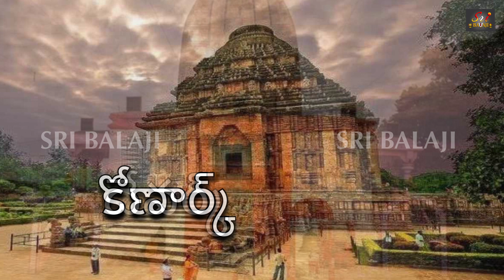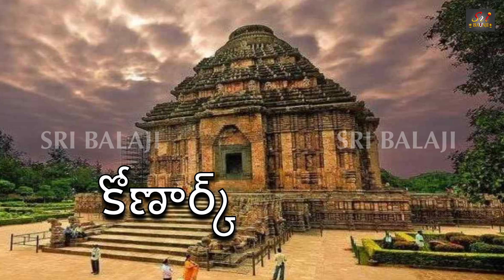ప్రసిద్ధి చెందిన శ్రీ ఉలార్ సూర్యదేవాలయం || Ular Sun Temple { Bihar: Patna}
ప్రసిద్ధి చెందిన శ్రీ ఉలార్ సూర్యదేవాలయం || Ular Sun Temple

If you're looking for a great place to visit in Bihar, look no further than the Ular Sun Temple! This temple is located in Patna and is a great place to worship the sun god, Surya.

This temple is a must-see for anyone visiting Bihar, and it's also a great place to learn about religious beliefs in India. If you're interested in visiting this temple, be sure to check out our map and guide below!